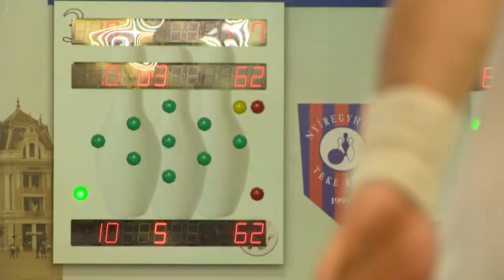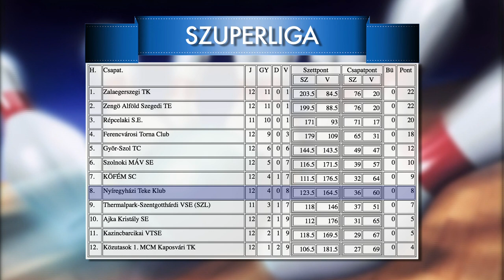Vereséggel kezdtek a tekézők - Kölcsey Televízió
Vereséggel kezdte az évet a Nyíregyházi Teke Klub együttese. Az NYTK a Szuperliga tizenkettedik fordulójában a Győr csapatát fogadta és a vendégek 6:2-es győzelemmel távoztak a Városi Stadion tekecsarnokából. A nyíregyháziak legközelebb Zalaegerszegen lépnek dobóállásba.